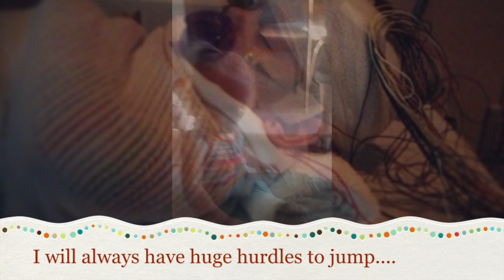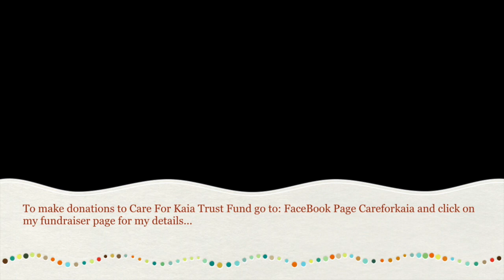Kaia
My Name is Kaia and this is my Journey